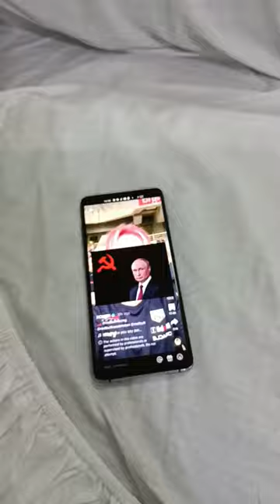POV: When Your phone Gets Hacked by russia